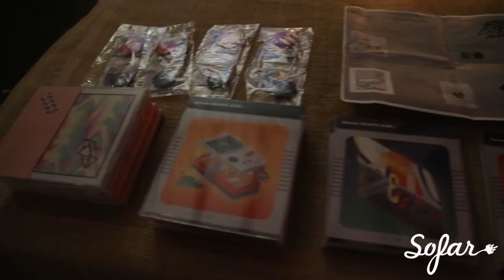Gigantic Roar - Ain’t Got Nothing But Time, Son | Sofar NYC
Gigantic Roar performing “Ain’t Got Nothing But Time, Son” at Sofar New York on October 12th, 2016. We put on more than 70 shows every month in New York, see upcoming dates and sign-up for tickets

Artist: Gigantic Roar

Filmed by: Matt Goldman, Emily Wong, and Sara Laufer

Edited by: Emily Wong

Audio by: Andrew Campbell